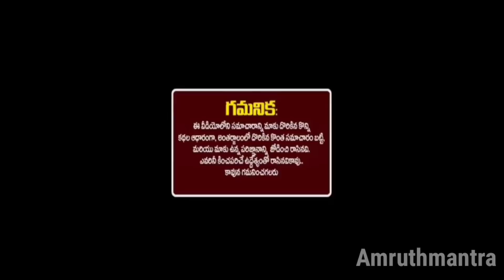వృషభ రాశి వారి గురించి ఎవరికీ తెలియని 8 రహస్యాలు